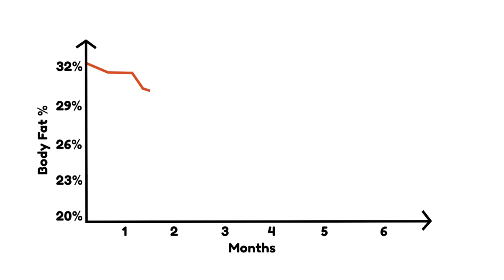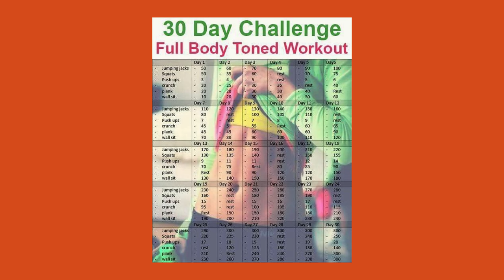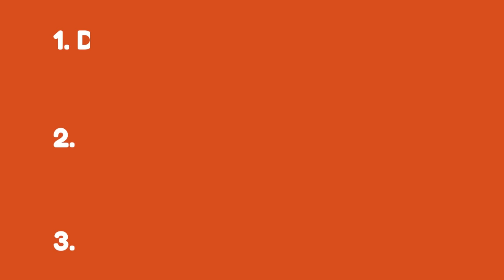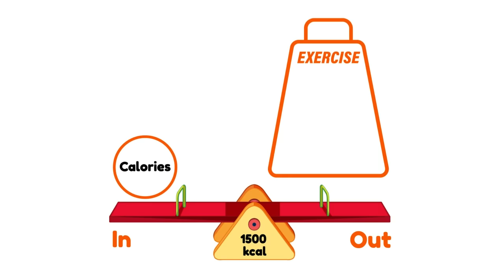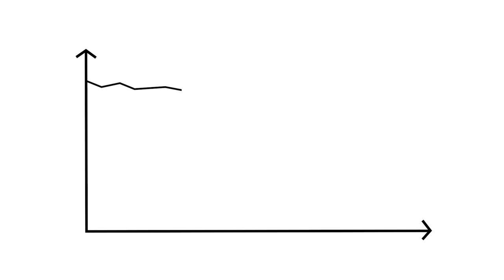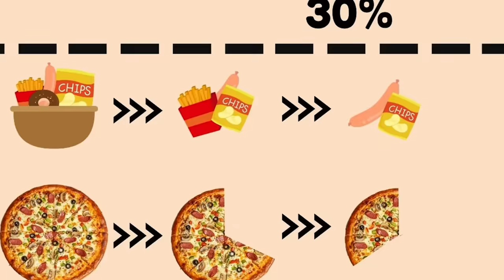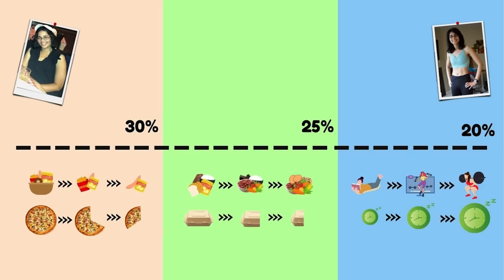The SMARTEST Way To Get To 20% Body Fat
FREE WORKSHOP
🎁 The 97% Success Rate Fat Loss System For People Who Have Tried Everything & Are Still Stuck

The smartest way to get to 20% bodyfat for women and 10% for men is to do temporarily forget about the goal and do this instead. It sounds counterintuitive at first. Which is why when I was losing fat, I spent $17k and many years doing the intuitive but wrong things. You may be doing them too. But to switch to the counter-intuitive approach, you need to first see why the intuitive approach doesn’t work. Let’s dig in.

Timestamps
0:00 - Intro
0:24 - Intuitive but "wrong" way
4:27 - Step 1
5:20 - Step 2
6:16 - Step 3
7:00 - Examples of tackling the bottleneck
8:08 - Greater than 30% stage
8:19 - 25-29% body fat stage
8:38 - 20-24% body fat stage
8:53 - Why this works
9:25 - Formula for long term success